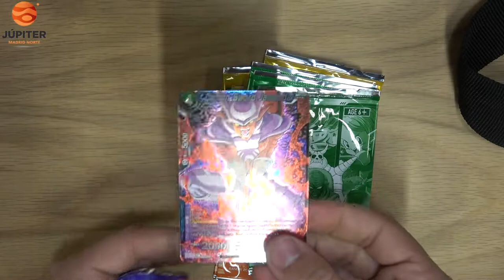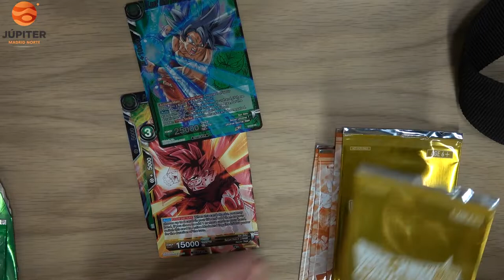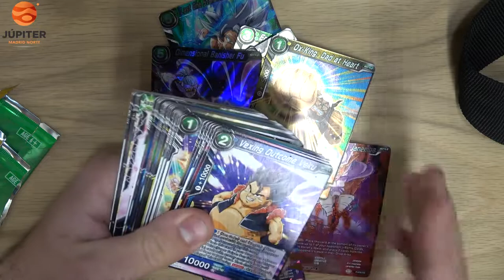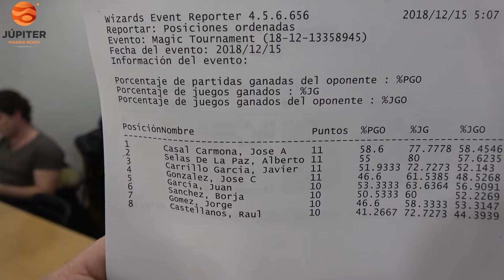BCC EUROPEAN - AMBIENTE, UNBOXING Y TOP - JUPITER MADRID NORTE